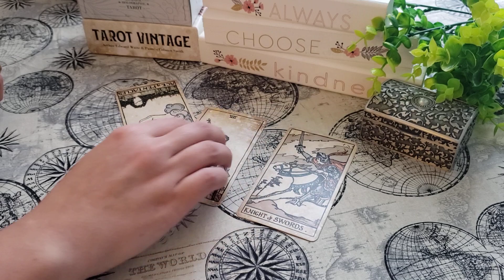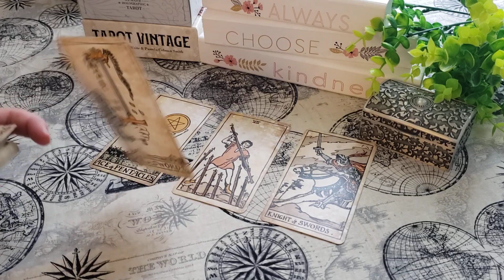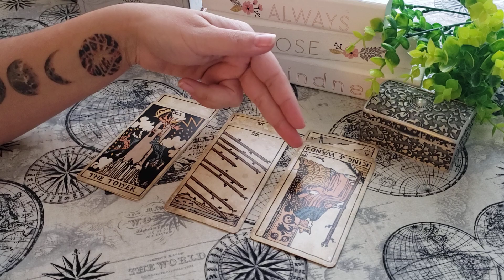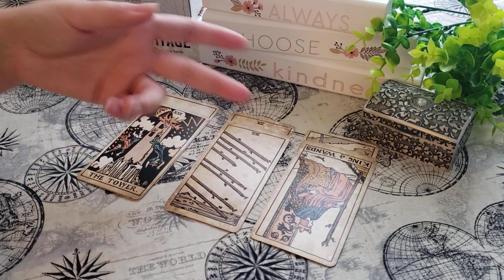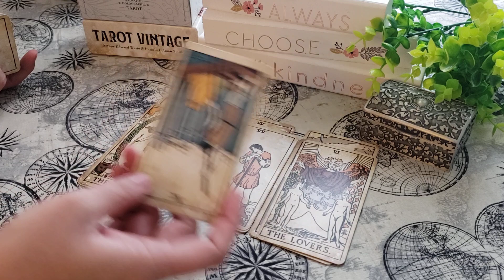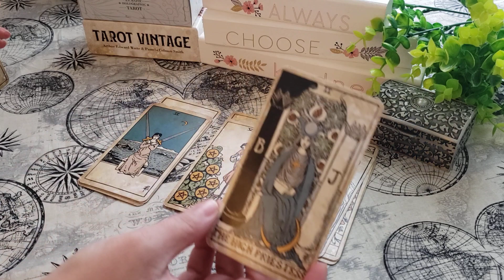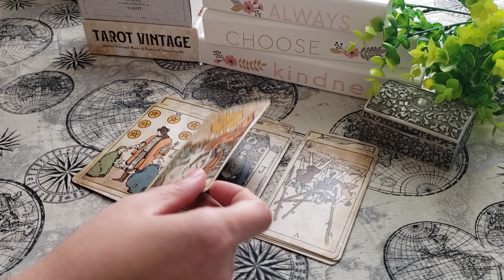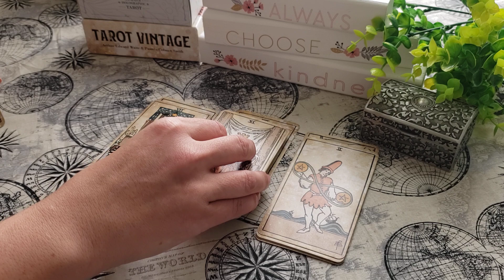Sagittarius ♐ - "I do fear this door is closed but how can I get back into your good graces?"